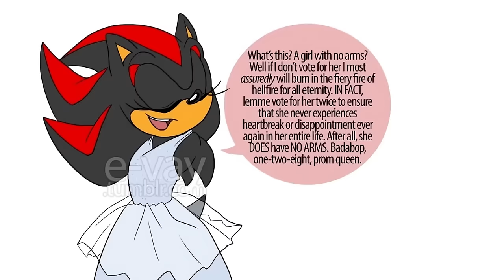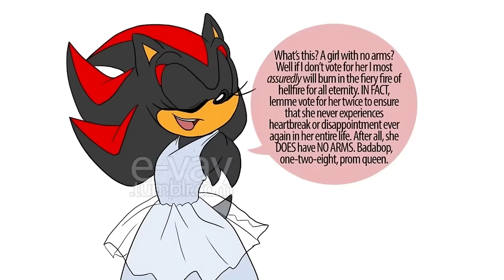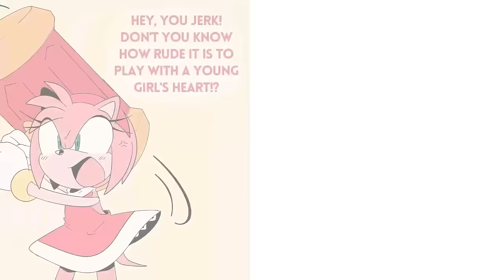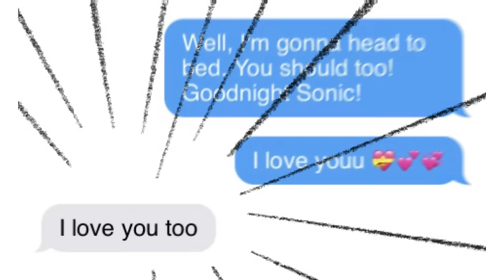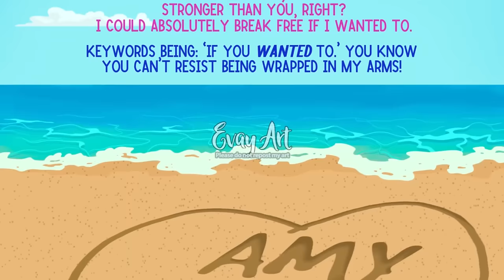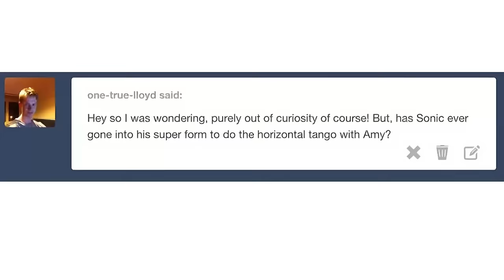1 FULL HOUR of Sonamy - Sonic x Amy Comic Dub Compilation